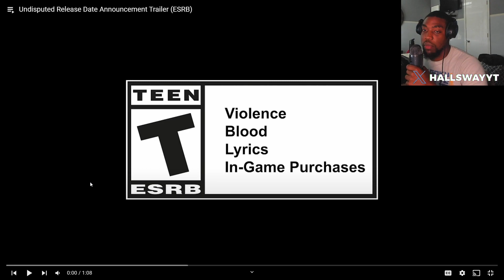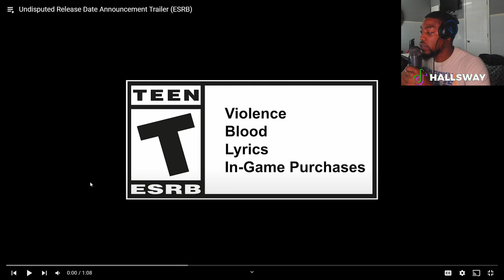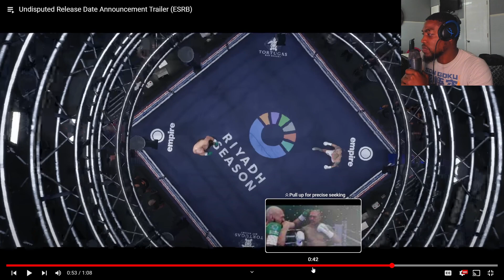Undisputed, Trailer & Release Date Reaction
VOTD 5/20
"And Peter said to them "Repent and be baptized every one of you in the name of esus Christ for the forgiveness of your sins and you will receive the gift of the Holy Spirit."
- 1 John 4: 9